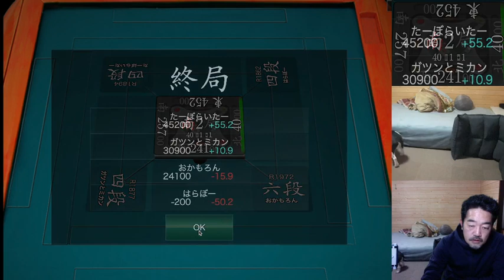20240123_04 天鳳特南 はらぼー たーぼらいたー ガツンとミカン